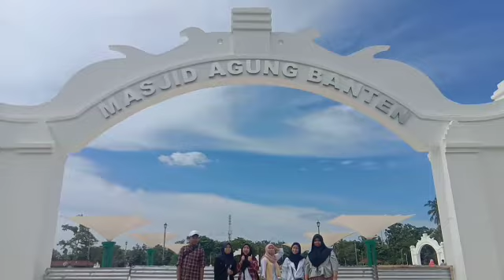Ternyata ini loh awal kisah di bangunnya Masjid Agung Banten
nah kalau ini kelompok yang kedapatan mendatangi masjid agung banten

Kelompok :
1. Gadis septiana
2.ingka palingtida
3.jihan muhammad hatras
4. Evi nurlela
5. Nur annisa
6. Mikha prasetyabudi

Next vidio masih kelompok mereka ya gayss!!